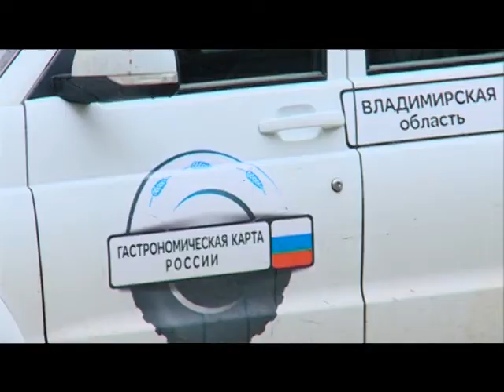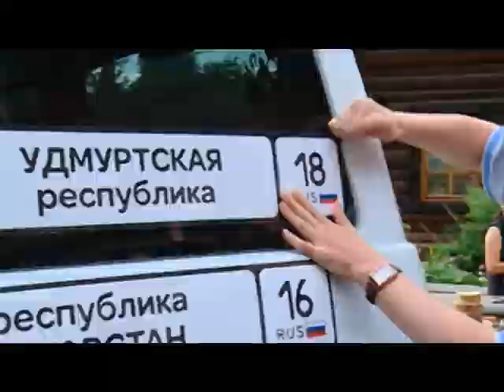07 08 17 Составители «Гастрономической карты России» побывали в Удмуртии